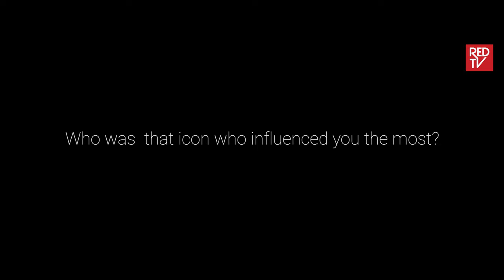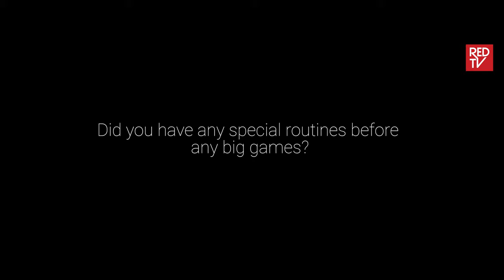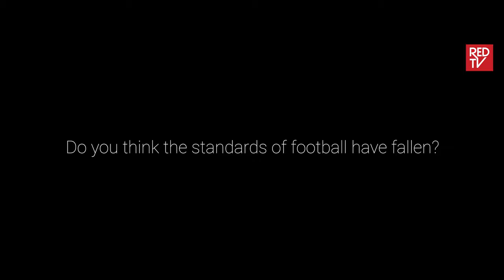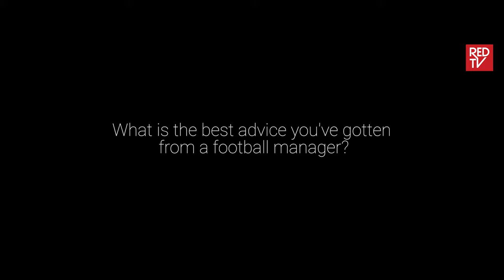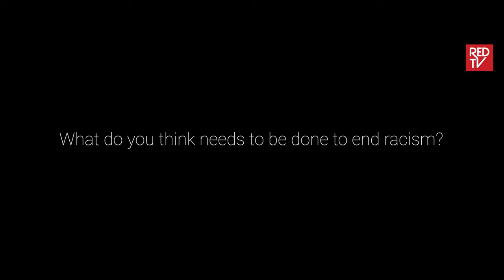EXCLUSIVES / PATRICE EVRA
REDTV sat down with the Manchester United Football Legend, Patrice Evra. We talked about his life and his journey, his new book and many other great and fun stuff.

REDTV, proudly associated with the United Bank for Africa (UBA)